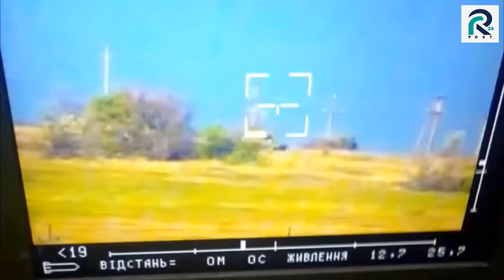Lviv paratroopers destroyed two Russian tanks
Львівські десантники знищили два російських танки